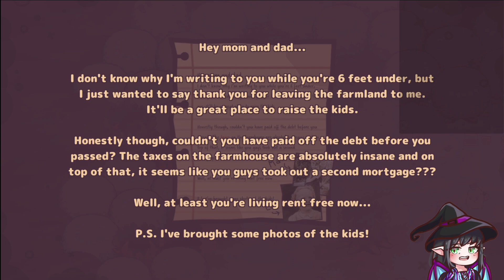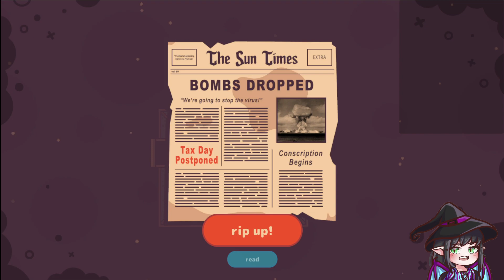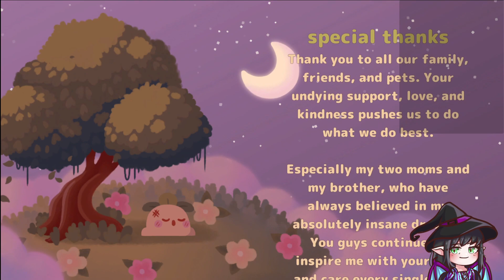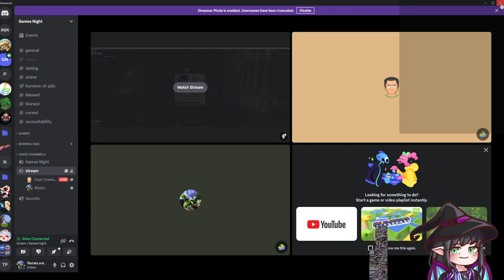Post-Nuclear Disaster Turnips !links !commands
Picked by chat and free on Epic Game Store at one point, come watch as we help Turnip Boy avoid his taxes, be an errand boy, and rip up all the paper we can find!

~Mystic